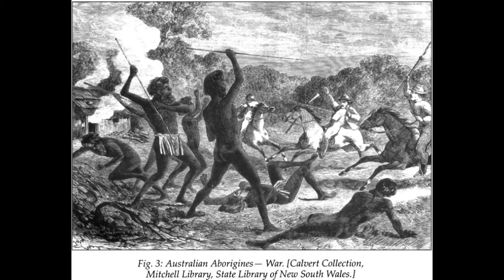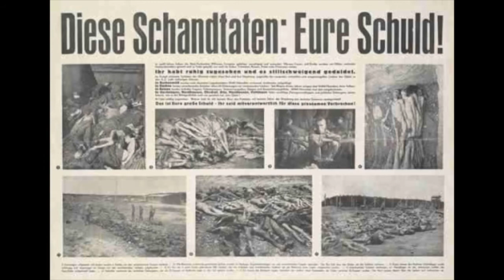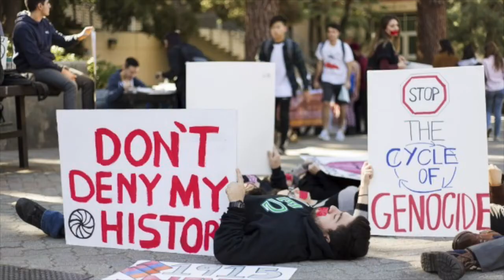White guilt of History: a blind obsession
I am frustrated at the obsession that Western Europeans have for feeling guilty of our past.

Of course, we have many things in our past to not be proud of. This is NOT a video condoning or making excuses for white man's bloody history. It is an urge to move on. It is an urge for us all to wake up and realize that all nations have their heritage that included slavery, mistreatment of minorities and hate.

Guilt is a disease that will contribute to the demise of the Western European culture.

History
guilt
White man